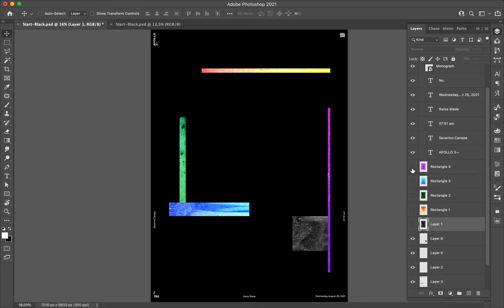Poster Speed Art 972 Magic Forest 15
A minimalist creation I realized with a few geometric elements.